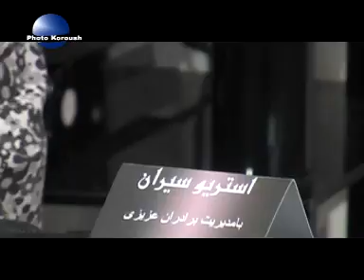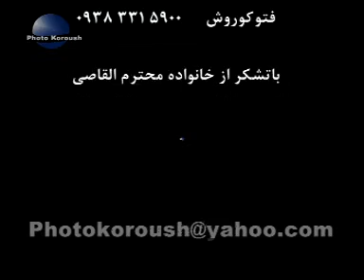Nariman Mahmud 1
بکه ن